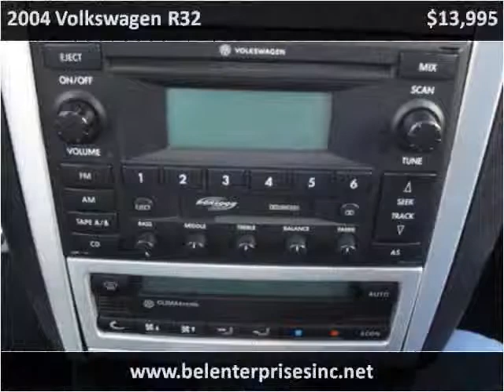2004 Volkswagen R32 Used Cars Gaithersburg MD